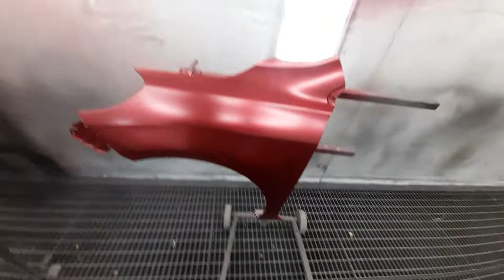car painting witout runs/طريقة الرش بدون تسييل باب ورفرف كبود كبوت علي الحامل/قناة طرق دهان السيارات